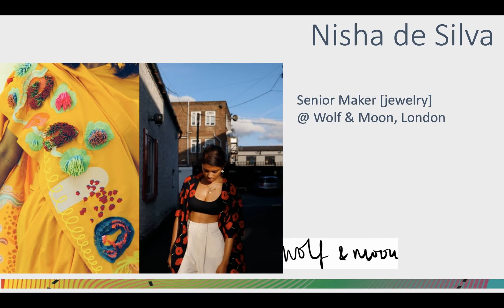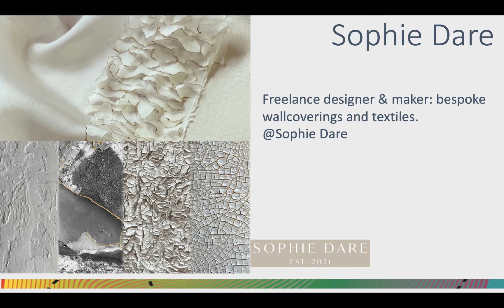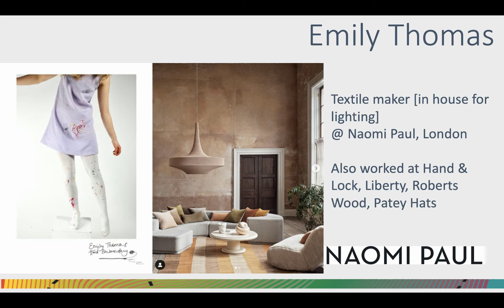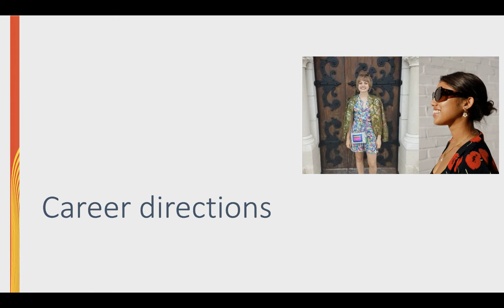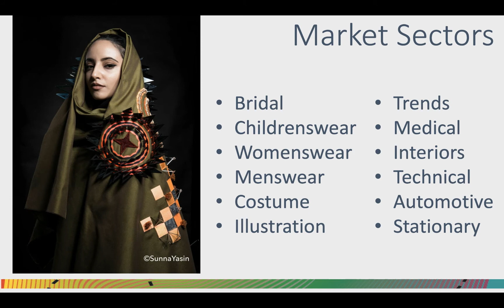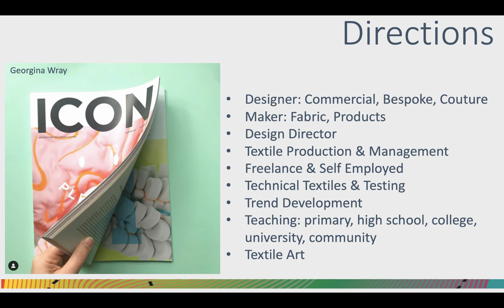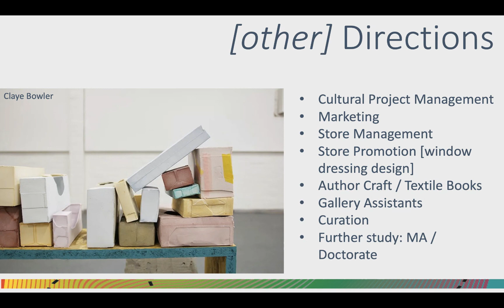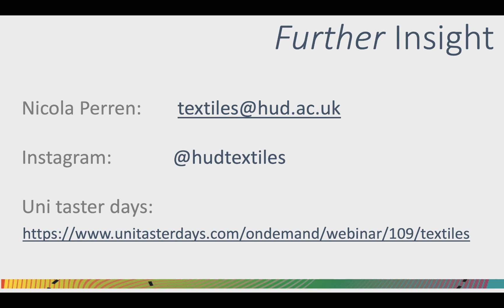Textile Evening School. Careers for Embroidery [Huddersfield Uni]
ABOUT US
Huddersfield has a celebrated textile heritage, and has been a keystone of the British textile industry for over 700 years. The University of Huddersfield builds on this foundation with the Department of Fashion and Textiles, part of the School of Arts & Humanities, and a hub of world-class teaching and research.

The Department of Fashion and Textiles offers a vibrant mix of costume, textile and fashion courses. We offer courses at undergraduate, masters and doctoral level. We are committed to delivering high quality teaching and learning; teaching at Huddersfield is officially rated Gold under the UK government’s Teaching Excellence Framework. Our home is an exciting, brand new Barbara Hepworth Building. Forward-thinking in its design and function, the £30 million building sets the scene for creativity and multidisciplinary learning and research.

We combine practice-led research expertise in both design and technology, specialising in concept to commercialisation, with strengths in fashion, textile design and technical textiles, supported by pilot-scale manufacturing to support design translation. There is strong proficiency in science and technology, environmental sustainability, craftsmanship, enterprise and business engagement. Our world-class researchers work extensively with industry to generate exciting innovations and opportunities.

INSTAGRAM ACCOUNTS
Costume with Textiles @hudcostume
Fashion Design @hudd_fashion
Fashion Image, Communication & Buying @ficbhud
Textiles @hudtextiles
Technical Textiles Research Centre @techtextileshud
Department of Fashion & Textiles @fashtextileshud
School of Arts & Humanities  @ahhuddersfield